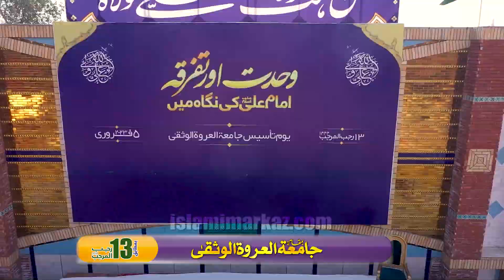Short_Highlights - Milad e Hazrat Ali Ibne Abi Talib as | Yom e Tasees e Jamia Urwat ul Wusqa | 2023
💫یوم میلاد امیرالمومنین علی ابن ابی طالبؑ
✨و یوم تاسیس جامعہ عروة الوثقیٰ
کے پُر مسرّت موقع پر
عظیم المقاصد ایمان افروز اجتماع بعنوان:
🌸"وحدت اور تفرقہ امام علیؑ کی نگاہ میں"🌸

بروز اتوار 5 فروری 2023ء
🗓️13 رجب المرجب 1444ھ
🕧09:00 بجے صبح
🕌بمقام جامعہ عروة الوثقیٰ لاہور